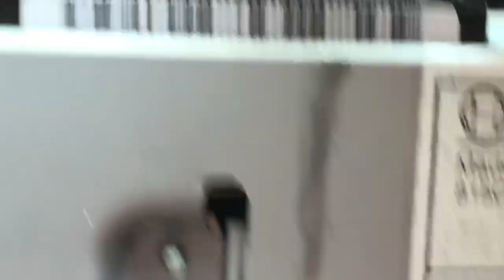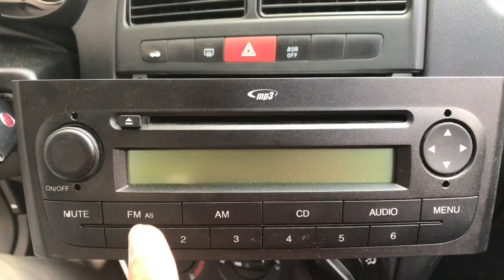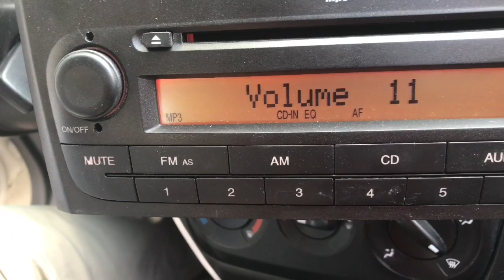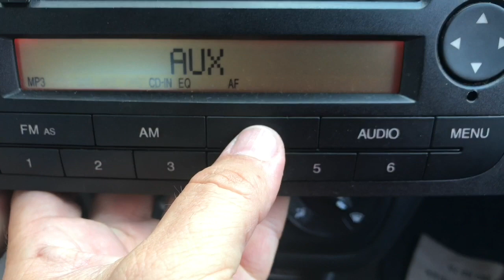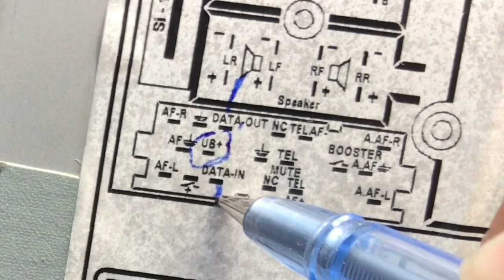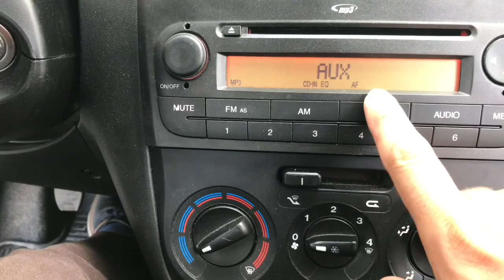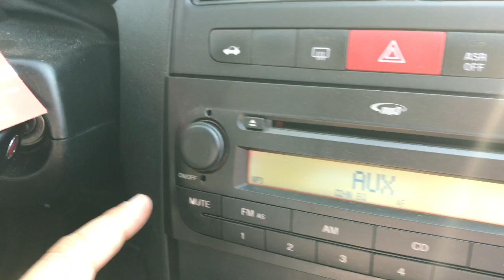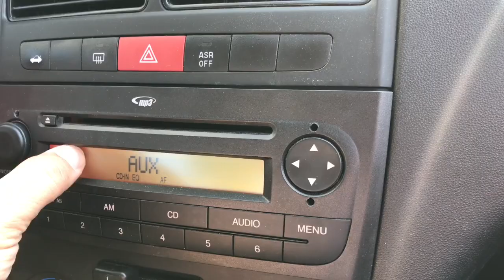AUX, Fiat Linea, Punto, Alfa romeo bazı modelleri için AUX kablosu bağlama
Fiat Linea aracımızda yapmış olduğumuz bu uygulama AUX bağlantısı olmayan araçlarda aslında bulunan fakat kablolamasının yapılmamış olamsı nedeni ile kullanılamayan AUX özelliğini aktif etme yöntemidir. Linea dan başka aynı model yıllarında Fiat markası altında üretim yapılan diğer araçlarda hatta markalarda da buluna bilr. Punto ve Linea için bu gösterdiğim şekilde yapılır.  ÖNEMLİ NOT: uygulama sonrası ses kalitesi kullandığınız kablonun kalitesine ve lehimlemeye bağlı olarak değişir.